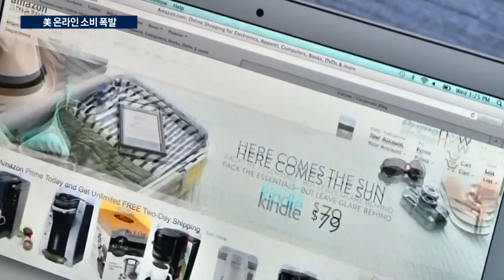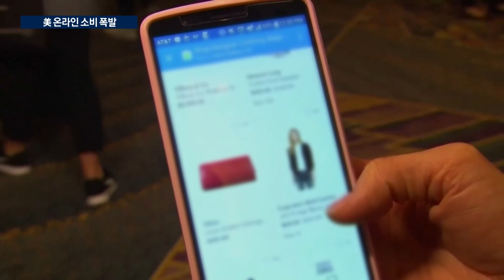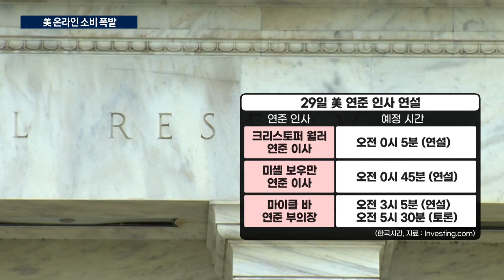美 온라인 소비 폭발...쏙 들어간 경기침체론/한국경제TV뉴스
경기 침체에 대한 우려 속에도 미국은 연말 쇼핑 대목으로 꼽히는 블랙프라이데이에 이어, 사이버먼데이도 매출액이 사상 최고치를 기록했습니다. 연착륙이 미국에서 현실로 나타날 가능성도 점쳐지고 있습니다. 글로벌콘텐츠부 박찬휘 기자입니다.